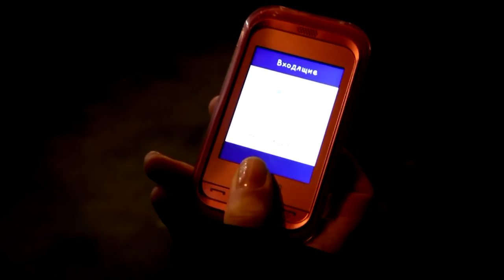Pritecci - Snow dance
New clip of the singer from Moscow